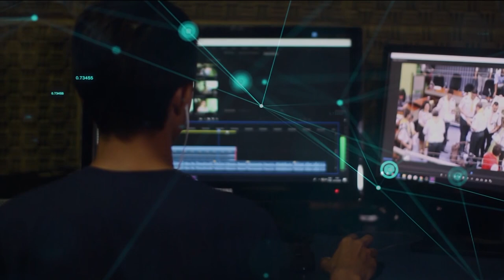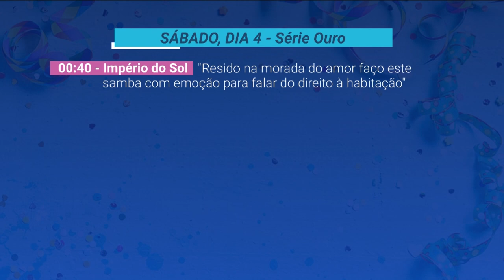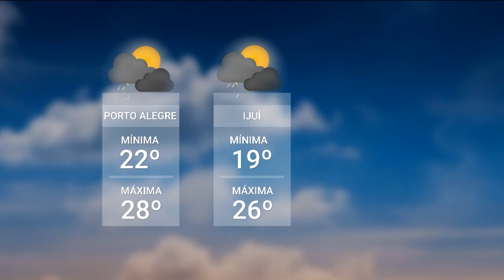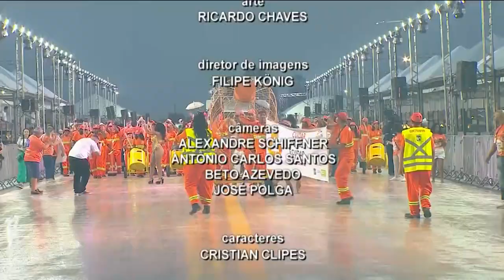Redação TVE - 03/03/2023